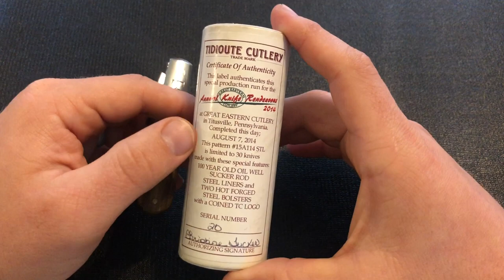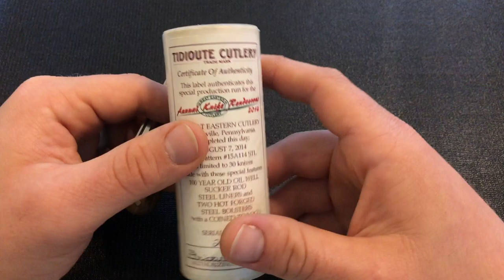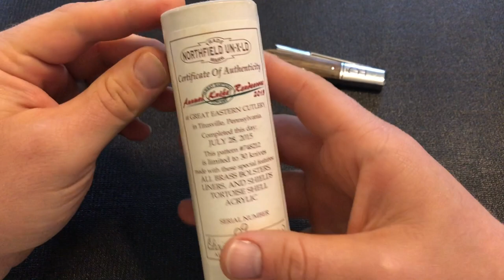Knife Thoughts Full Review of the Great Eastern Cutlery One Arm / Razor Blade TC Barlow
If you enjoyed this video and want to see more like it, please subscribe to my channel here and hit the bell for notifications. and subscribe via email to be notified when I post new articles. and don't forget to go out and do good!